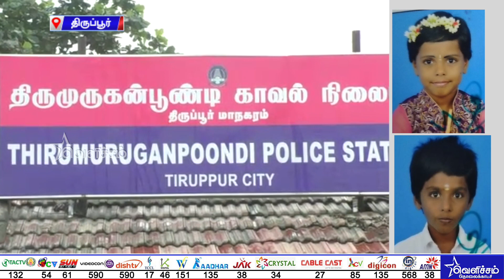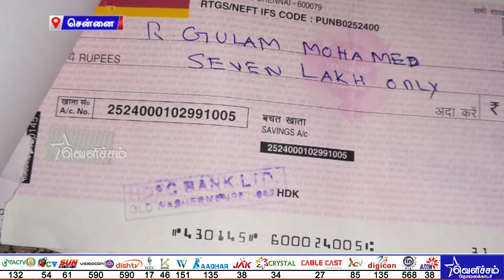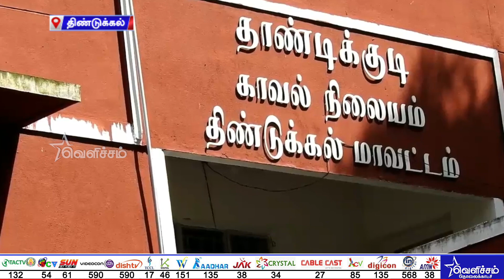'நடுரோட்டில் தீக்குளித்த பெண்' வாலிபரின் காதல் வலையில் வீழ்ந்த விதவை | Crime News